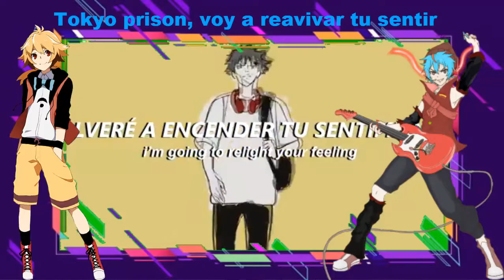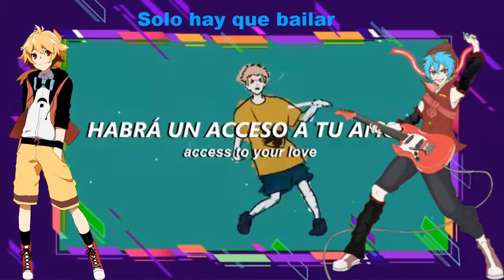【UTAU SPANISH】血液ユウ ENGLISH ft Ham Spanish VCV「Lost in Paradise」COVER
This was hard work but it was worth it, I had to completely modify this UST and use Yuu's phonemes in English so that he could pronounce the Spanish language pronunciations, Ham was also difficult to adapt although he has a Spanish version VCV which it did things a little easier with him.

I hope to do more covers in the future with the two of them.

Original: Ali ft Aklo

Adaptation to the Spanish language: Tricker

UST: Darily97

UST,video and music arrangements: Natalia Almea